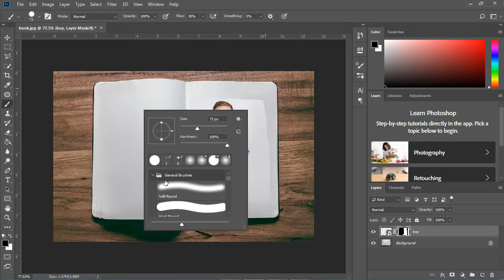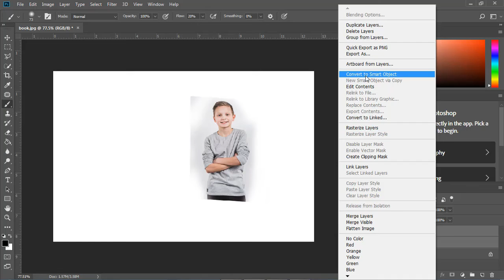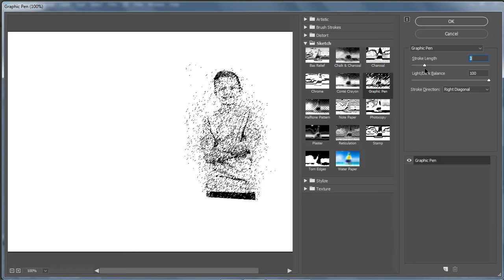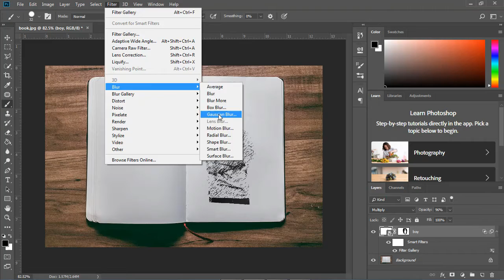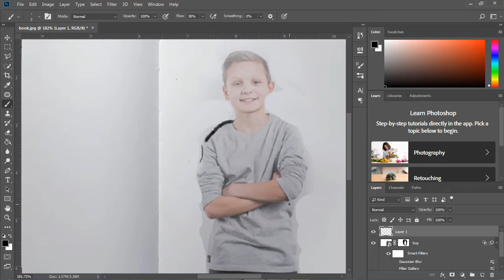ফটোশপের মাধ্যমে আপনার ছবিটি স্কেচে পরিবর্তন করুন ||Transform your image into a sketch via Photoshop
ফটোশপের মাধ্যমে আপনার ছবিটি স্কেচে পরিবর্তন করুন ||Transform your image into a sketch via Photoshop || Tech AHT